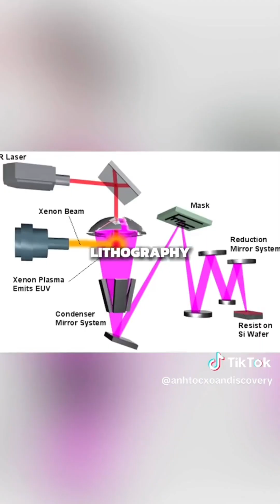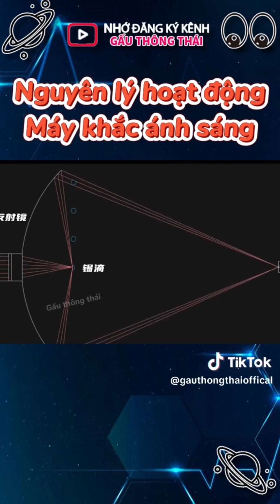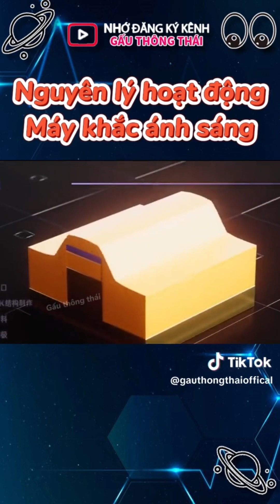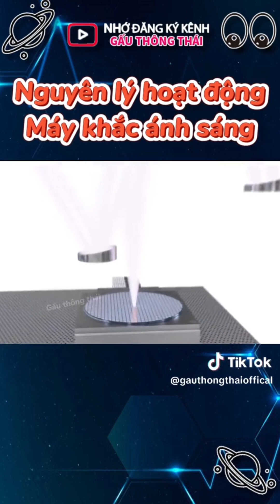Chip bán dẫn - HÀ LAN nước đứng đầu trong công nghệ MÁY QUANG KHẮC